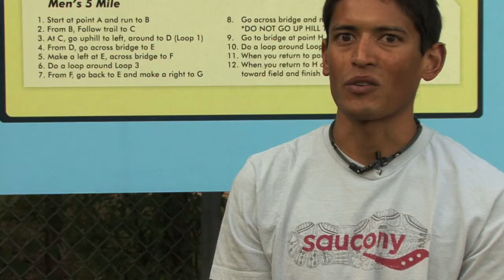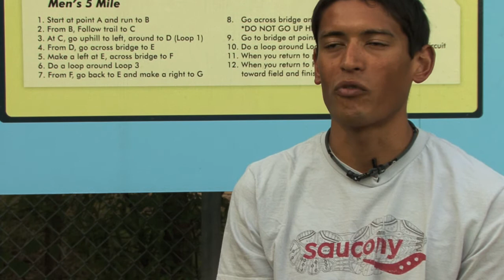Victor's Journey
Victor Ornelas grew up in Fort Bragg, CA and was the first person in his family to go to college. His parents were both first generation immigrants to the U.S.  Ornelas transferred to UNC-Chapel Hill where he ran Division I cross-country and track.